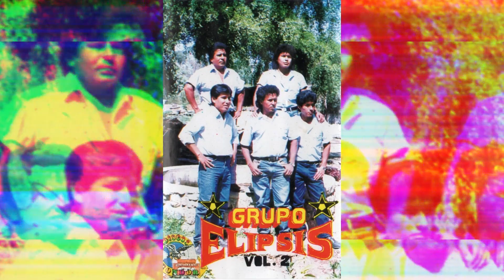Grupo Elipsis - Arrepentida (Cassette)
GRUPO ELIPSIS DE COCHABAMBA
Discos CÓNDOR Álbum: Volumen II 1992
COCHABAMBA BOLIVIA